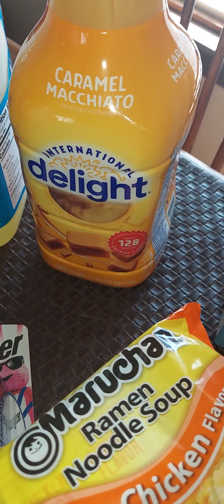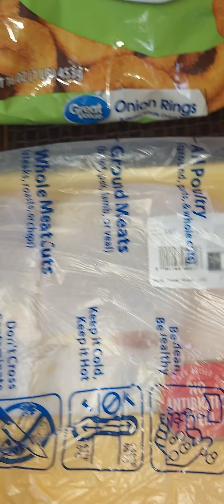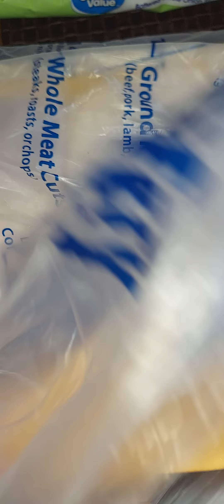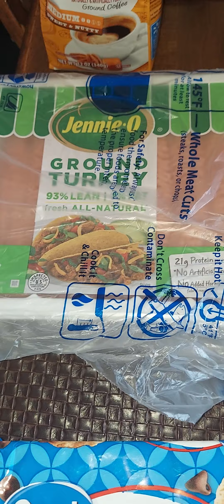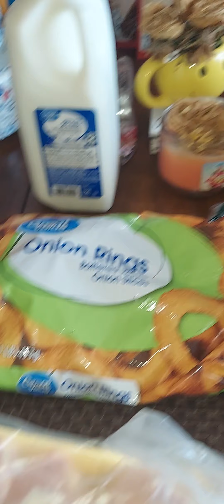Saturday's Walmart Grocery Haul (4-8-2023) Enjoy...Give a 👍🏾 up & Comment...😊 🥰💐